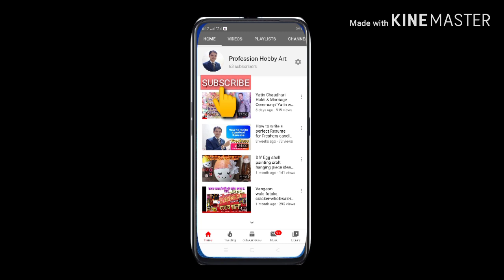Girl walking with umbrella acrylic painting techniques/palette knives/style/Boisar /Vangaon/ Dahanu/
Girl walking with umbrella acrylic painting techniques/palette knives/style/Boisar /Vangaon/ Dahanu/Virar

1. Acrylic painting demo
2. Hand crafts
3. Musical instruments playing
4. How teo make a resume
5. How to prepare for interview Freshers/ experience
6. Know how in your resume
7. Human resource updates (ammendends)
8. Funny vedios
9. Others/ seasonal/trendy.